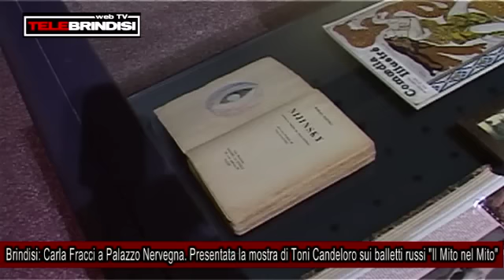Brindisi: Carla Fracci a Palazzo Nervegna. Presentata la mostra di Toni Candeloro "Il Mito nel Mito"